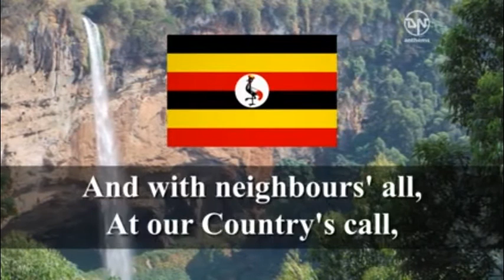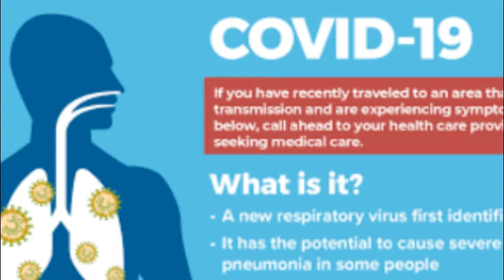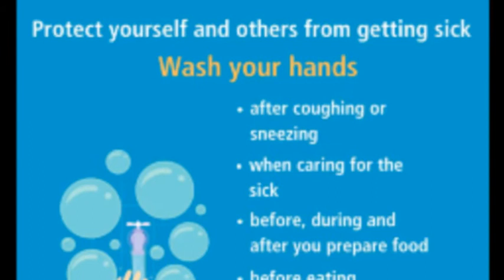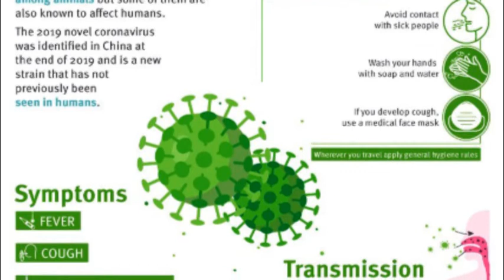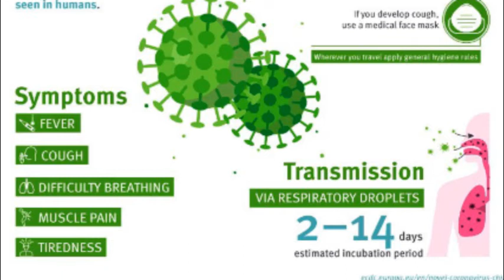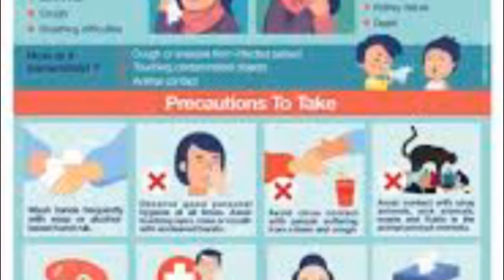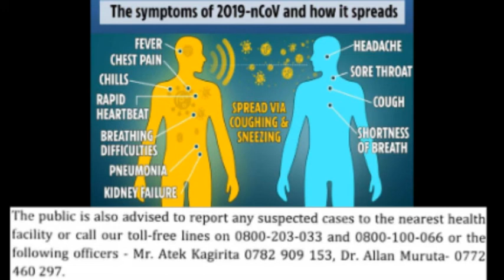the stand of uganda'sministry of health MOH on corona virus & facts about covid 19